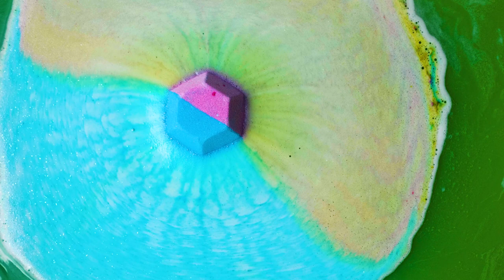The Sound Bath Podcast: Art Is a Catalyst With Hank Willis Thomas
Lush Cosmetics presents The Sound Bath—a podcast that explores what personal, social, and environmental care and wellbeing really mean in today's society.

American conceptual artist Hank Willis Thomas joins aja in a conversation about what it means to be an artist, the creative process and the power of branding and advertisements. They dive deep into For Freedoms, an artist collective Hank co-founded, and the strength in using art and creativity as a catalyst for liberation.